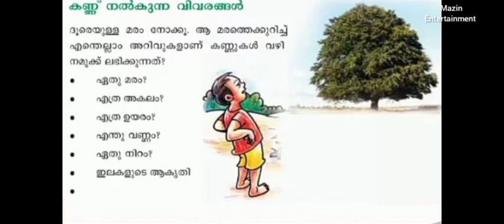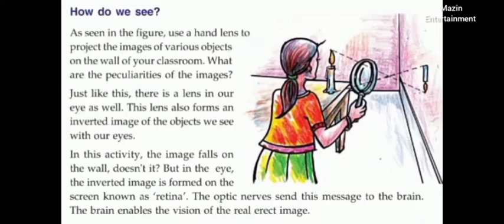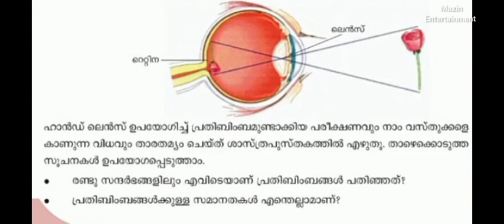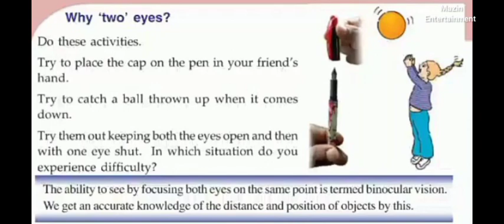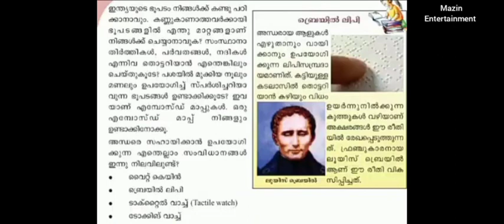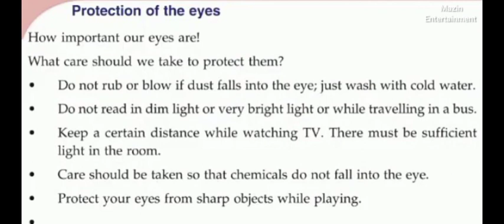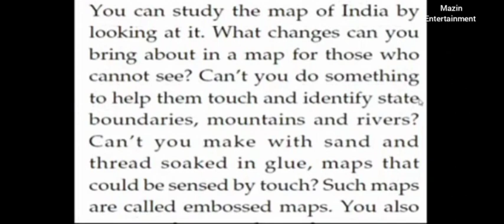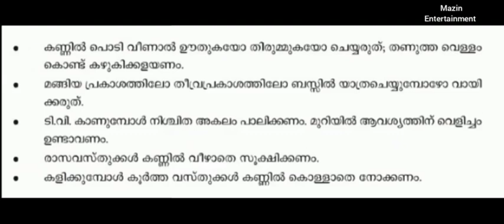# first bell class STD 5- basic science Windows of knowledge #5/2/2022